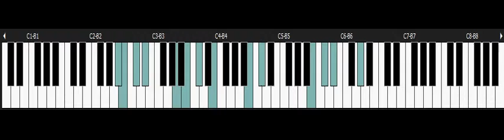Super VG - NINTENDO Snes Piano - Kaori's Theme